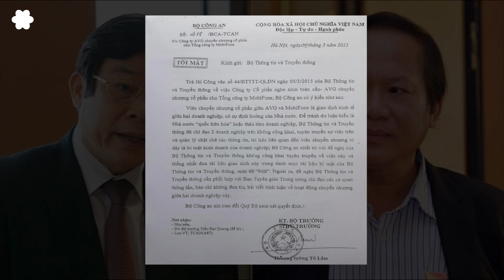Tại sao Nguyễn Phú Trọng làm ngơ trước hành vi tham nhũng của Tô Lâm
Trong số các Bộ trưởng Công an qua các thời kỳ, Đại tướng Tô Lâm là người có tiếng là trùm bảo kê và tham nhũng. Rất nhiều các lão thành cách mạng có đơn thư gửi đến TBT Nguyễn Phú Trọng tố cáo về các sai phạm, hành vi phạm tội, thậm chí gây nguy hại cho đất nước của Bộ trưởng Tô Lâm nhưng đáp lại là sự im lặng khó hiểu của ông Trọng và Bộ chính trị.
Câu hỏi đặt ra là tại sao Đại tướng Tô Lâm chưa phải chịu trách nhiệm về những tội phạm đã thực hiện??? TBT Nguyễn Phú Trọng và Uỷ ban kiểm tra Trung ương Đảng Cộng sản Việt Nam hẳn phải biết những sự việc nêu trên? Nguyễn Phú Trọng đang bao che cho tội phạm hay bị Bộ trưởng CA Tô Lâm khống chế?

Bài trích: Những sự thật về Tô Lâm - thông tin tuyệt mật
Hoàng Trung